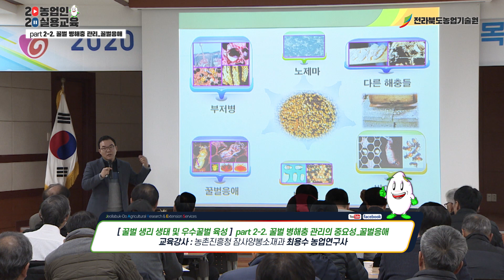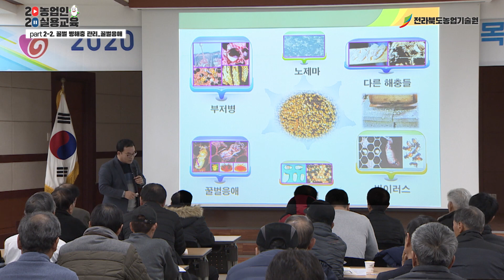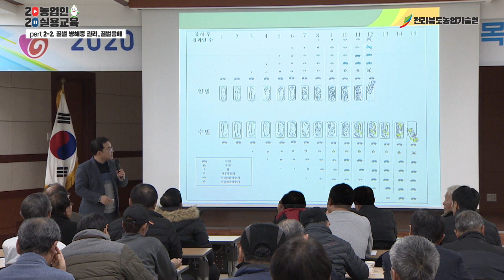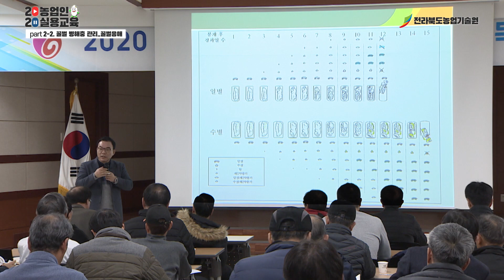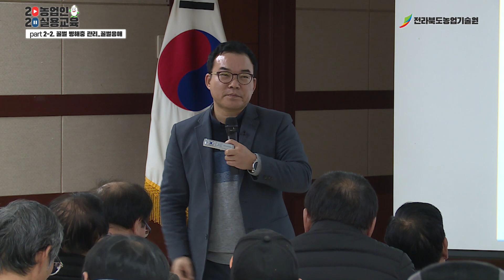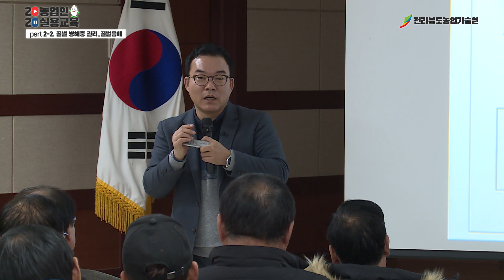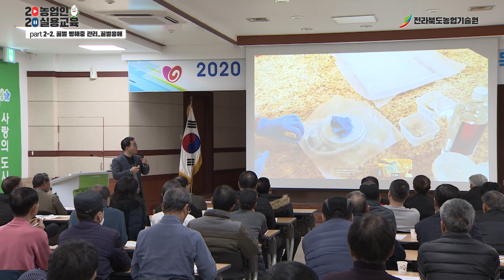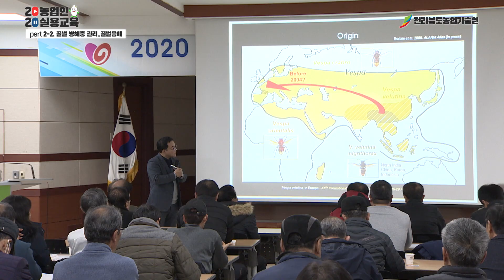[ 꿀벌 생리 생태 및 우수꿀벌 육성 ] part 2-2. 꿀벌 병해충 관리의 중요성_꿀벌응애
[꿀벌 생리 생태 및 우수꿀벌 육성]
part 2-2. 꿀벌 병해충 관리의 중요성_꿀벌응애

교육강사: 농촌진흥청 잠사양봉소재과 최용수 농업연구사
교육장소: 전라북도 남원시 농업기술센터